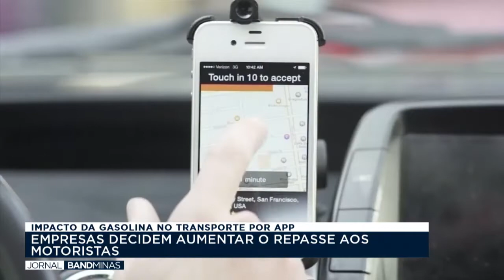99 E UBER DECIDEM AUMENTAR OS REPASSES AOS MOTORISTAS APÓS ALTA DOS COMBUSTÍVEIS